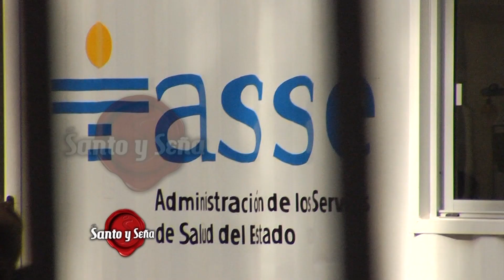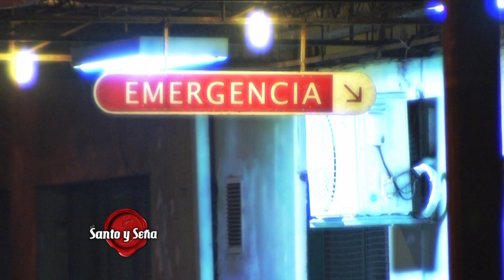INFORME: EMERGENCIAS 2